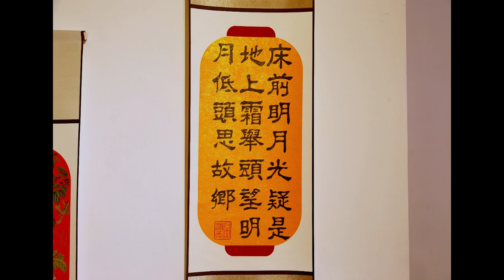2023 09 27 Mid Autumn Festival and National Day